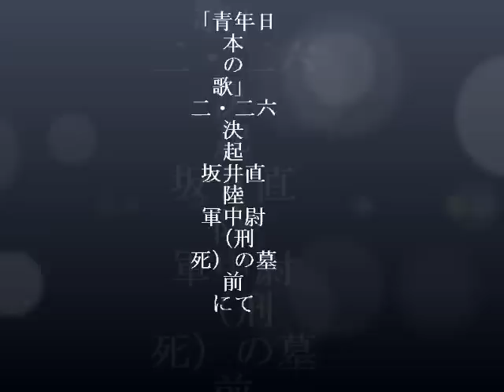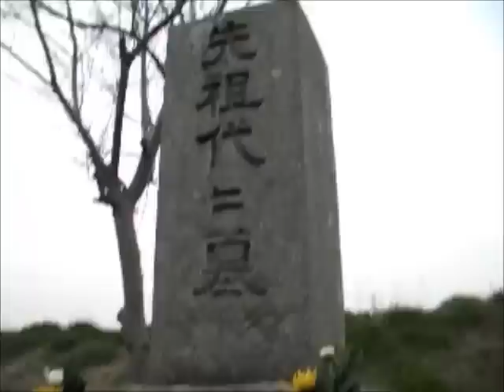「青年日本の歌」二・二六決起 坂井直・陸軍中尉（銃殺刑死）墓前 25/02/26 敷島通信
皇紀2673年（平成25年）2月26日　敷島通信

二・二六決起から77年　坂井直・陸軍中尉（銃殺刑死）の墓参　敷島通信25/02/26

二・二六決起（昭和11年2月26日）で、銃殺・刑死された坂井直（さかい　なおし）陸軍中尉の墓前にて謹みて「青年日本の歌」を1番から4番まで歌唱させて頂きました。

二・二六決起　坂井直中尉のお墓は三重県四日市市桜の湯の山街道の湯の山に向かい四日市インターチェンジを超えて1キロくらい行くと、道路が川を越えるために登り坂になる手前を右に入って金渓川の南にあります。

三重県四日市市桜町228-4の北にあるお墓です。

近くに綺麗な小川が流れ、墓所の一番奥（北）の列で左奥（西奥）から二番目で、その列の一番背の高い先祖代々と記されたお墓です。

坂井直陸軍中尉と同郷地域の陸軍士官学校44期の私の大叔父とは一期違いと推察します。

大叔父の奥さんは生前、二・二六でなくなられた方の親御さんの話をされていたと記憶しますが、それが坂井直陸軍中尉のことだったのではないかと思います。

青年日本の歌（ニ・ニ六決起　自決・刑死の憂國烈士　鎮魂）

作詞・作曲：三上 卓

一、
汨羅（べきら）の渕に波騒ぎ
巫山（ふざん）の雲は乱れ飛ぶ
混濁（こんだく）の世に我れ立てば
義憤に燃えて血潮湧く

二、
権門（けんもん）上（かみ）に傲（おご）れども
国を憂うる誠なし
財閥富を誇れども
社稷（しゃしょく）を思う心なし

三、
ああ人栄え国亡ぶ
盲（めしい）たる民世に踊る
治乱興亡夢に似て
世は一局の碁なりけり

四、
昭和維新の春の空
正義に結ぶ丈夫（ますらお）が
胸裡（きょうり）百万兵足りて
散るや万朶（ばんだ）の桜花

五、
古びし死骸（むくろ）乗り越えて
雲漂揺（ひょうよう）の身は一つ
国を憂いて立つからは
丈夫の歌なからめや

六、
天の怒りか地の声か
そもただならぬ響あり
民永劫（えいごう）の眠りより
醒めよ日本の朝ぼらけ

七、
見よ九天の雲は垂れ
四海の水は雄叫（おたけ）びて
革新の機（とき）到りぬと
吹くや日本の夕嵐

八、
ああうらぶれし天地（あめつち）の
迷いの道を人はゆく
栄華を誇る塵の世に
誰（た）が高楼の眺めぞや

九、
功名何ぞ夢の跡
消えざるものはただ誠
人生意気に感じては
成否を誰かあげつらう

十、
やめよ離騒（りそう）の一悲曲
悲歌慷慨（こうがい）の日は去りぬ
われらが剣（つるぎ）今こそは
廓清（かくせい）の血に躍るかな

.作詞者の三上卓は海軍少尉で、昭和5年5月24才の時佐世保でこの歌を発表した。以来、昭和7年の5.15事件、昭和11年の2.26事件に連座した青年将校などが歌い継いだ。